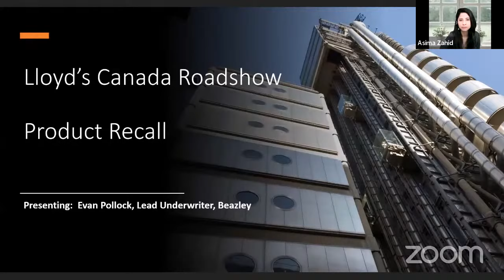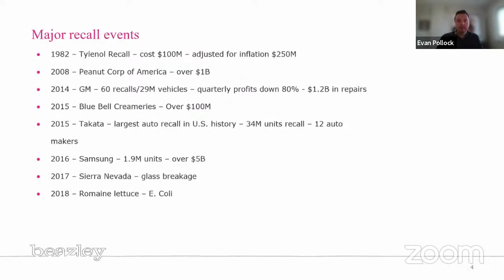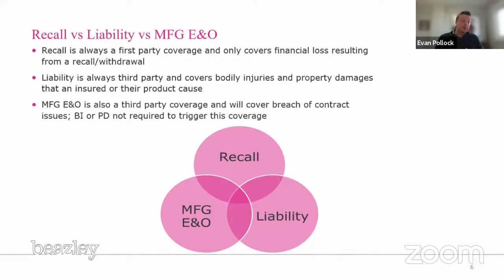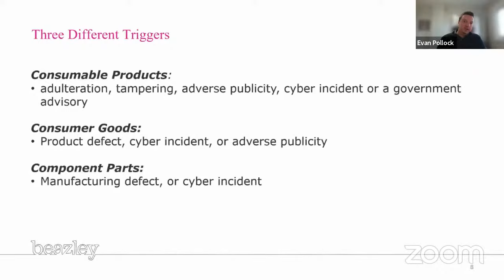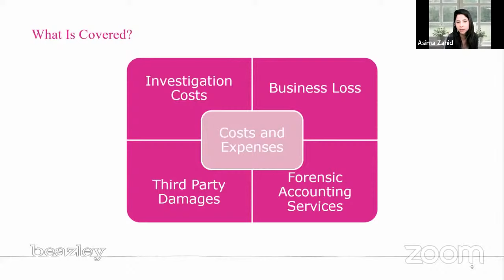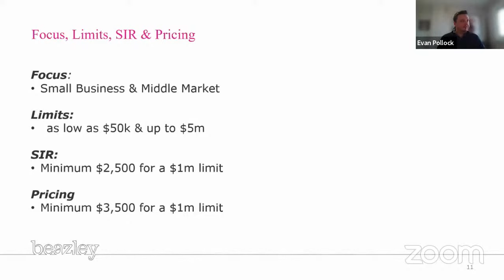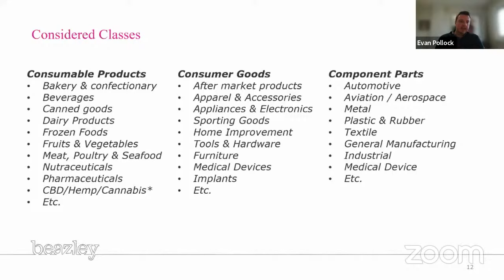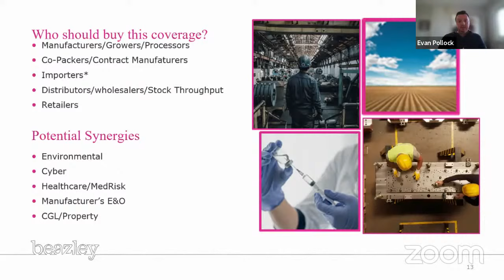Product Recall - Beazley